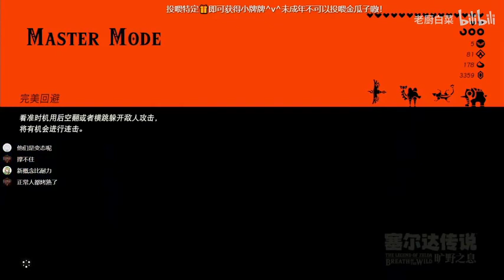《大魏读书人》有声小说821 830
武昌元年。
大魏王朝，历经七次北伐而败，国库空虚，民不聊生，又逢先帝驾崩。
而后，女帝登基，日月当空。
此时，天下妖魔横出，为祸人间。
大魏藩王蠢蠢欲动，朝堂涌动不安，异族番邦虎视眈眈。
也就在大魏江山岌岌可危之时，文科生许清宵穿越而来，却发现只剩下十二时辰寿命。
为求自保，修行‘异术’，凝聚魔种，获取超凡力量！
为压制魔种，许清宵修行最强体系儒道，却不曾想，借助诗词文章，一步一步证道文圣。
“吾乃许清宵，大魏读书人。”
“读的是春秋！”